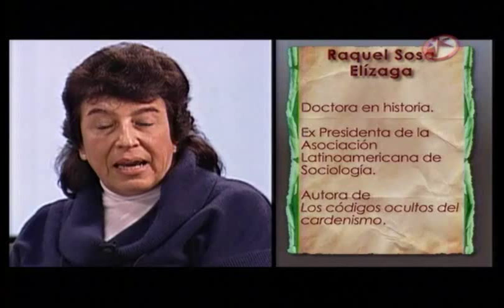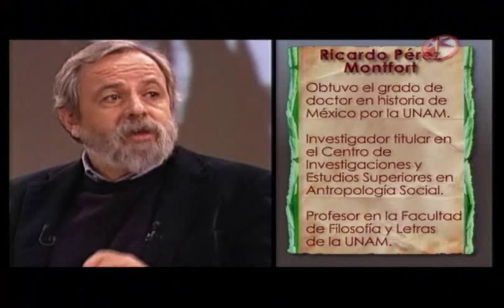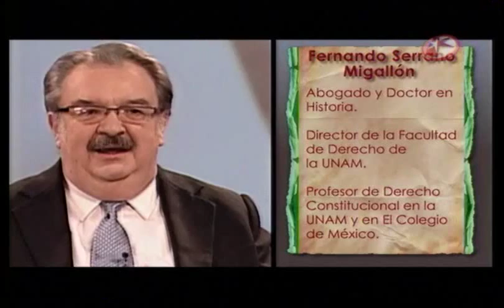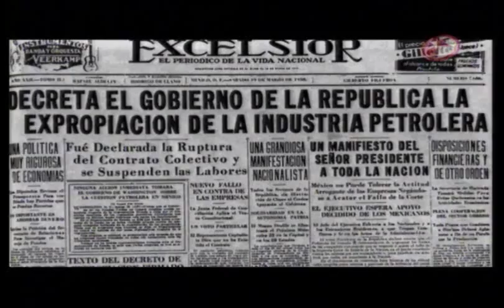Semana 15 ~ Lo Mejor De Discutamos México 2010 ~ (1 de 5)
VIII. La construcción de un nuevo país
El general Lázaro Cárdenas Programa 42
Manuel Ávila Camacho y la unidad nacional Programa 43
Miguel Alemán y el civilismo Programa 44
Viernes 14 de mayo, 23:30 horas, Canal 2